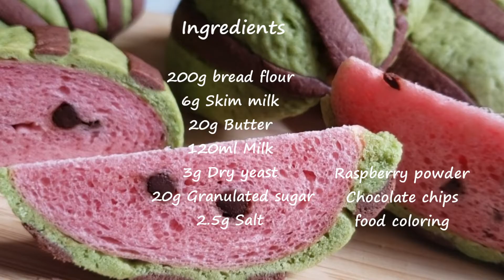まるでスイカ🍉のようなクッキー生地で包まれたメロンパン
中を切ると、まるでスイカ🍉のようなサクサク生地で包まれたメロンパンを作りました。種はチョコチップですのでおやつに最適！

この動画のレシピは独自にアレンジしたものです。このレシピを参照したりSNS等でシェアすることは歓迎いたしますが、可能であればその際、動画のリンクやアドレスを貼っていただけると幸いです。

■製菓マット クッキングマット オーブンマット シリコンマット ホーマンキット キッチン用 目盛り付き60×40cm

■使用しているオーブンレンジ
東芝 簡易スチームオーブンレンジ 26L グランホワイトTOSHIBA 石窯ドーム ER-TD70-W
値段の割には結構高性能で結構満足しています

動画が良かったら「いいね」ボタンを押してください。

Welcome to 77s Kitchen YouTube Channel